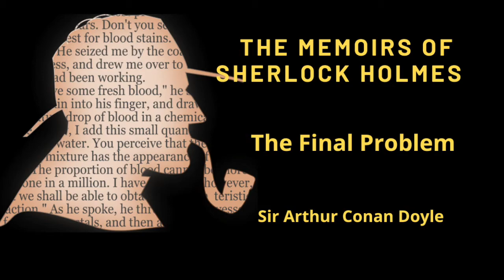The Memoirs of Sherlock Holmes 🎧 11 - The Final Problem by Sir Arthur Conan Doyle Audio Book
The Memoirs of Sherlock Holmes is a collection of short stories by Arthur Conan Doyle, first published late in 1893 with 1894 date. It was the second collection featuring the consulting detective Sherlock Holmes, following The Adventures of Sherlock Holmes.

The twelve stories were originally published in The Strand Magazine from December 1892 to December 1893 as The Adventures number 13 to 24. For instance, "The Final Problem" was published under the subheading "XXIV.—The Adventure of the Final Problem."

Doyle determined that these would be the last Holmes stories, and intended to kill off the character in "The Final Problem". Reader demand stimulated him to write another Holmes novel in 1901–1902, The Hound of the Baskervilles, set before "The Final Problem". Next year a new series, The Return of Sherlock Holmes, begins with the aftermath of "The Final Problem", in which it is revealed that Holmes actually survived. (quote from Wikipedia)